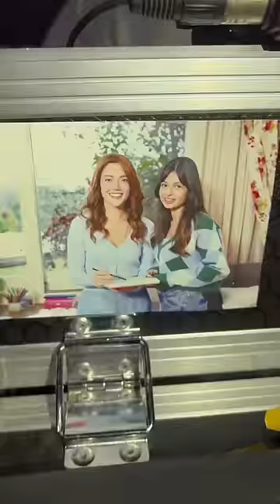ستيفاني عطالله تنشر فيديو لأجواء الضحك في كواليس مسلسل كريستال